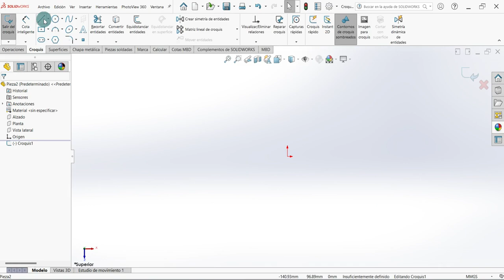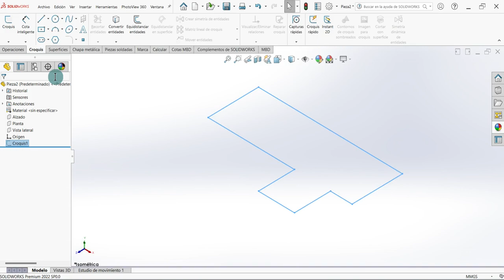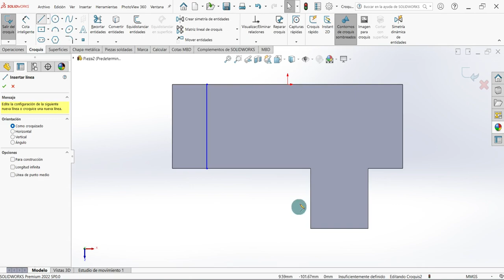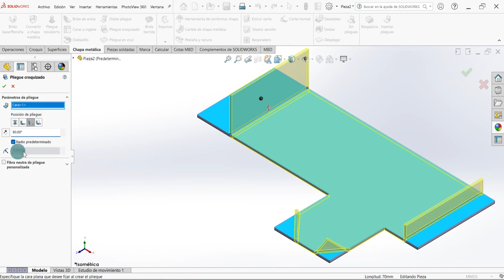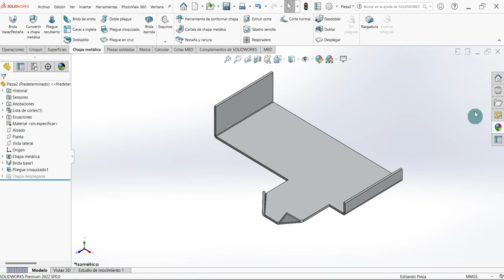🤓 ► 2 Cómo hacer un Pliegue en SOLIDWORKS 🆗 FÁCIL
00:00 - ¿Cómo se determina un pliegue?
01:28 - ¿Cuáles son las líneas de pliegue?
03:00 - Pliegue en Solidworks